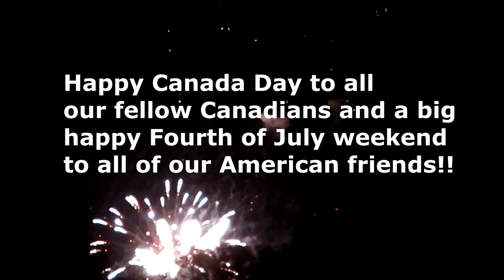HUGE BIRTHDAY PARTY SPECIAL Day 181 (07/01/17)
huge birthday special! come celebrate with us at an epic party where someone gets pushed into the pool and we do a bean boozled challenge!